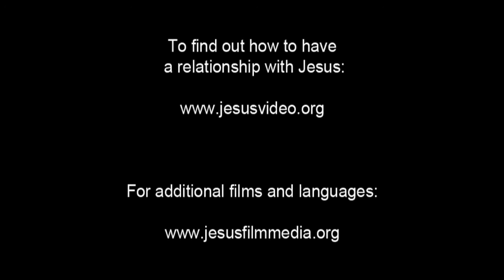JESUS [English] - Upper Room Teaching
Jesus sits after sharing the bread and wine, sealing a new covenant with His followers, and revealing that there is a traitor among them. He passes on one last specific teaching to His disciples. The disciples listen solemnly.

He tells them that the greatest of them must be like the least of them. And the leader must be like the servant. He asks which one is actually greater: the one who sits down at the table or the one who serves? He says that the one who sits is greater. But then He points out that He Himself came as one who serves.